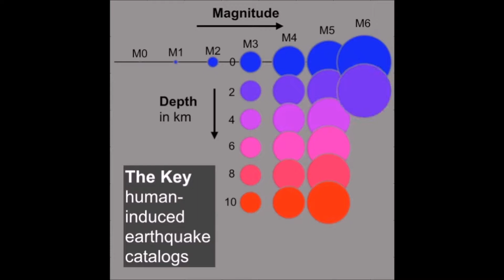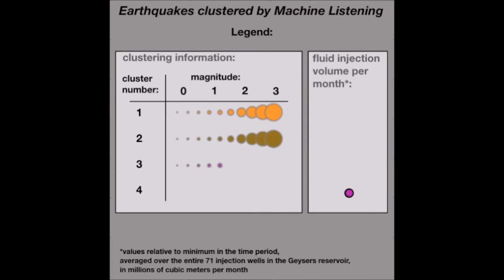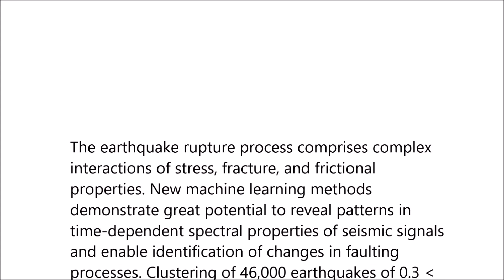Machine learning reveals cyclic changes in seismic source spectra in Geysers geothermal field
Machine learning reveals cyclic changes in seismic source spectra in Geysers geothermal field. Benjamin K. Holtzman et al (2018), Science Advances

The earthquake rupture process comprises complex interactions of stress, fracture, and frictional properties. New machine learning methods demonstrate great potential to reveal patterns in time-dependent spectral properties of seismic signals and enable identification of changes in faulting processes. Clustering of 46,000 earthquakes of 0.3 ~ ML ~ 1.5 from the Geysers geothermal field (CA) yields groupings that have no reservoir-scale spatial patterns but clear temporal patterns.

Events with similar spectral properties repeat on annual cycles within each cluster and track changes in the water injection rates into the Geysers reservoir, indicating that changes in acoustic properties and faulting processes accompany changes in thermomechanical state. The methods open new means to identify and characterize subtle changes in seismic source properties, with applications to tectonic and geothermal seismicity.